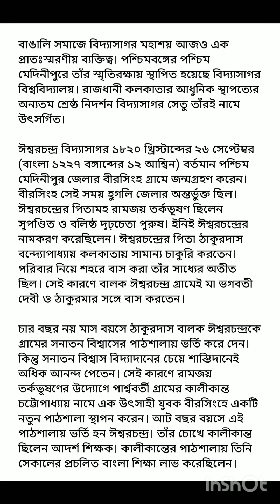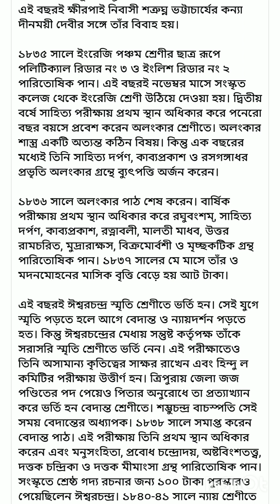বিদ‍্যাসাগর মহাশয়ের 133 তম প্রয়াণ দিবসে শ্রদ্ধাঞ্জলি🙏😘জীবনী☝Biography of Iswar Chandra Vidyasagar🙏💯❤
আজ 29 July বিদ‍্যাসাগর মহাশয়ের প্রয়াণ দিবসে শ্রদ্ধাঞ্জলি 🙏Biography of Iswar Chandra Vidyasagar🙏💯❤